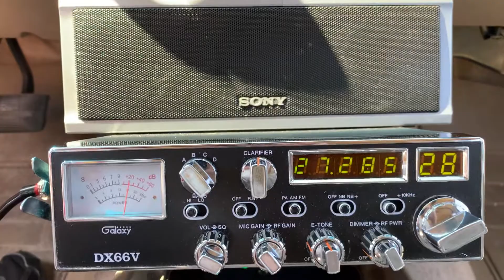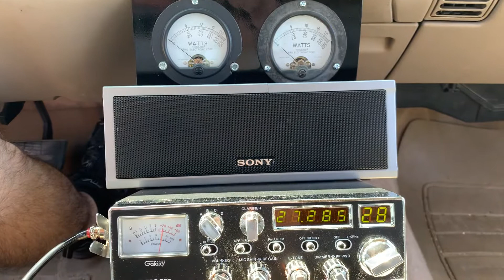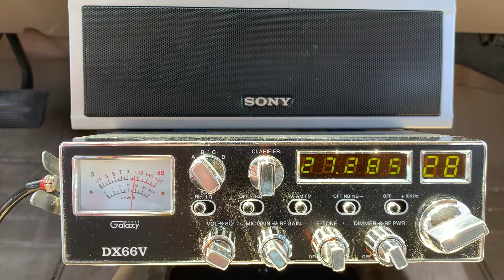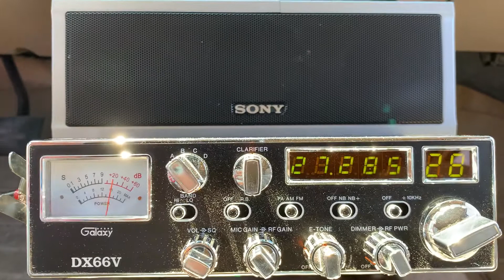Uncle Lucius/Gold tooth mule and 22